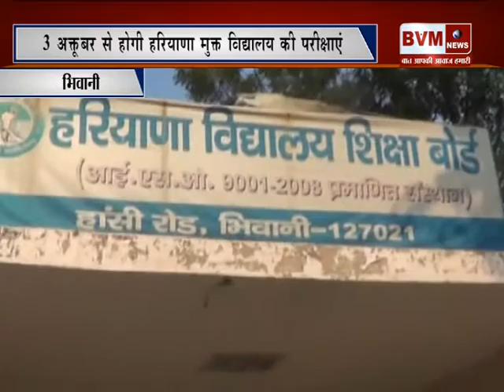02- परीक्षा केंद्रों पर उडनदस्तों की कड़ी निगरानी